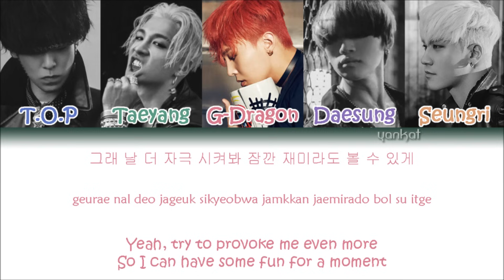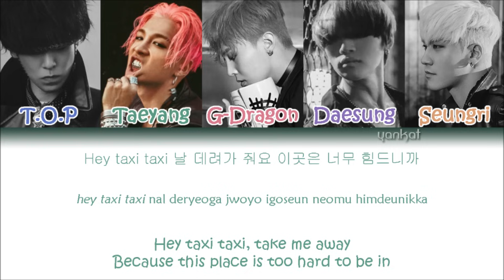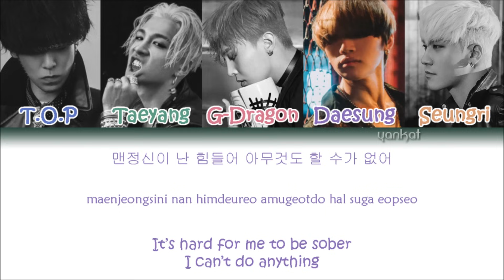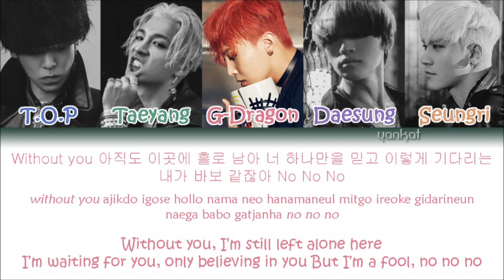BIGBANG - Sober (맨정신) (Color Coded Han|Rom|Eng Lyrics)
BIGBANG's song "Sober" with Hangul, Romanization and English subs!